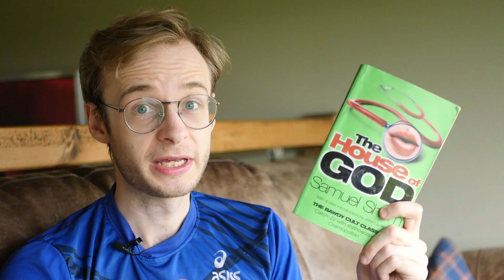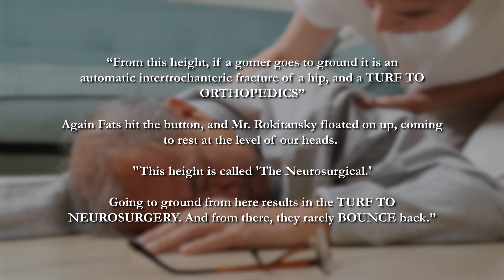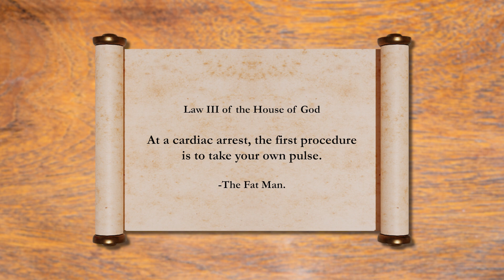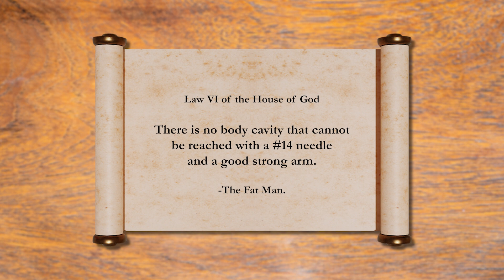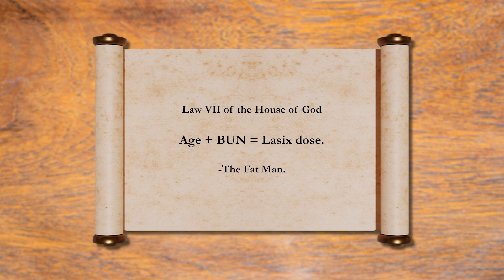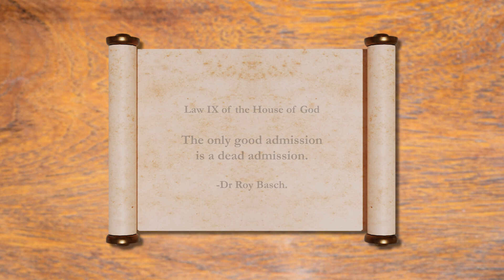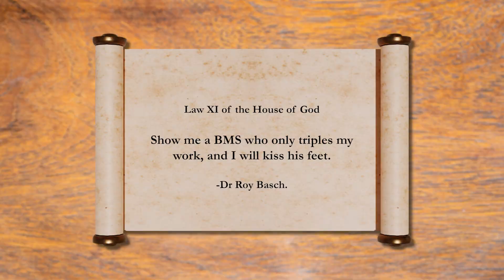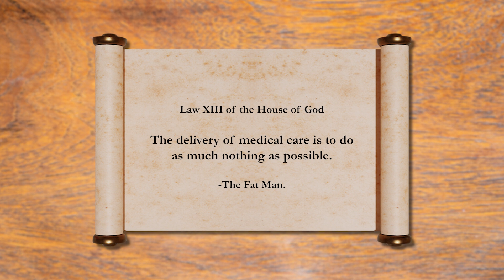Do As Much Nothing As Possible | The House of God 50 Years On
The House of God is one of the most infamous, darkly hilarious, and disturbingly accurate books ever written about becoming a doctor. In this video, I explore its 13 "Laws" - rules passed down by a jaded senior resident -and ask whether they still resonate in modern medicine.

Timestamps:
00:00:00 - Introduction
00:00:15 - About the Book
00:01:42 - Revisiting the 13 Laws of 'House of God'
00:01:59 - Law 1: Gomers Don't Die
00:03:21 - Law 2: Gomers Go to Ground
00:04:44 - Law 3: Take Your Own Pulse
00:05:39 - Law 4: The Patient is the One with the Disease
00:06:50 - Law 5: Placement Comes First
00:08:02 - Law 6: Reach with a 14-Gauge Needle
00:09:07 - Law 7: Age Plus BUN Equals Lasix Dose
00:10:12 - Law 8: They Can Always Hurt You More
00:11:34 - Law 9: The Only Good Admission is a Dead Admission
00:12:33 - Law 10: If You Don't Take a Temperature, You Can't Find a Fever
00:13:39 - Law 11: Show Me a BMS Who Only Triples My Work
00:15:01 - Law 12: If the Radiology Resident and the BMS Both See a Lesion
00:16:24 - Law 13: The Delivery of Medical Care is to Do as Much Nothing as Possible
00:17:40 - Reflections on 'House of God' and Its Laws